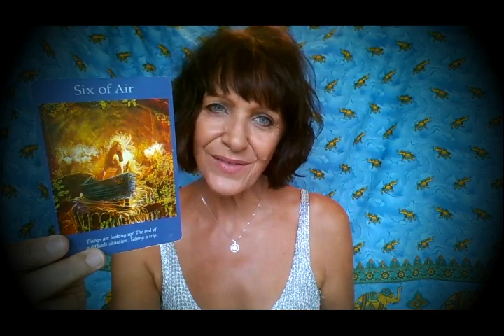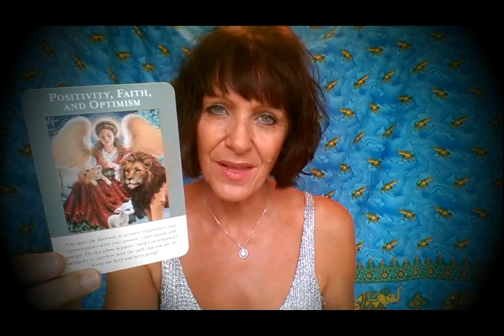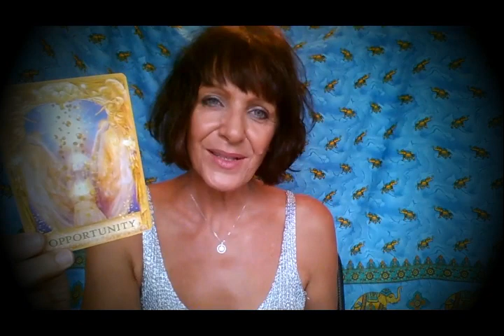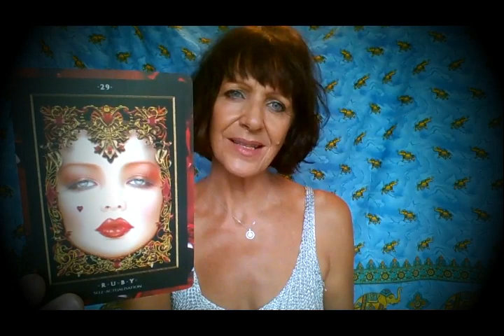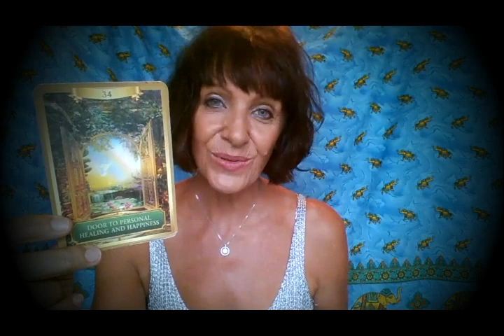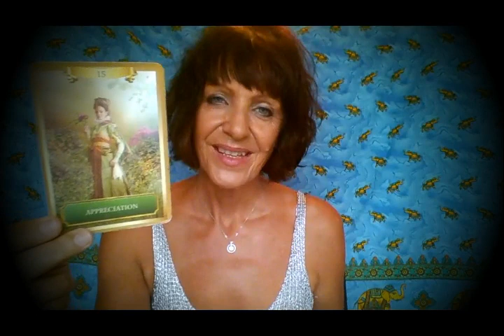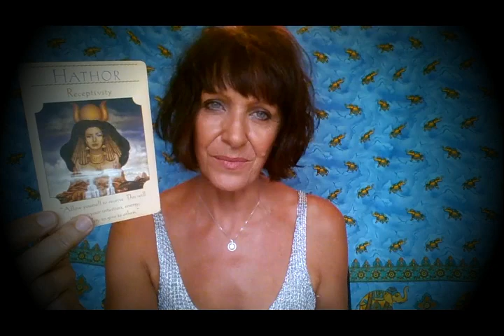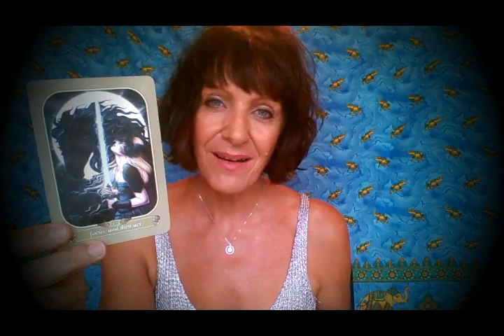Leo March 2020 *Portal to New Life Opens*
Leap of Faith brings Success on Every Level - You Got This!  Leo this is your March 2020 Tarot Forecast with Rose Burnett, Mind Body Soul Balance.
Don't forget to subscribe to my Channel and Hit the Notification Bell to get notified of the *New Extended Monthly Videos* coming out, it will be like receiving your own Personal Reading!

Rose Burnett is a Certified Transformational Coach, Leader and NLP Practitioner. An Advanced Usui Reiki Practitioner and specialises in Chakra healing and balance, Soul Light and Inner Child Healing from Emotional and Karmic Trauma, Chi Energy Revitalisation, Akashic Record and past life recollection. Diet, Fitness and Mindfulness on all levels – Mind Body Soul Balance.